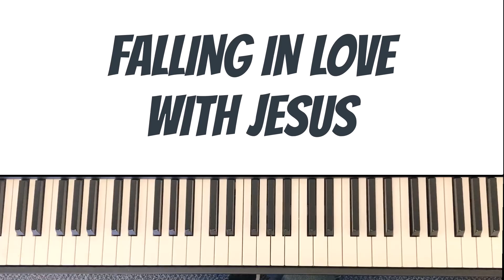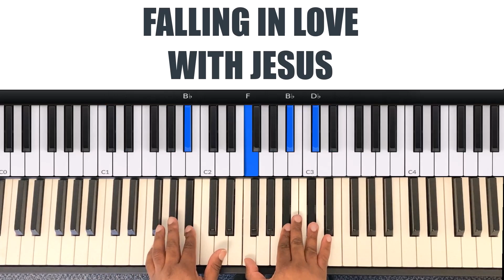Jonathan Butler x Kirk Whalum - Falling In Love With Jesus - Piano Lesson + Tutorial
🎹 Join our newsletter to Receive 4 Free Piano Video Lessons + 1 Chord Chart